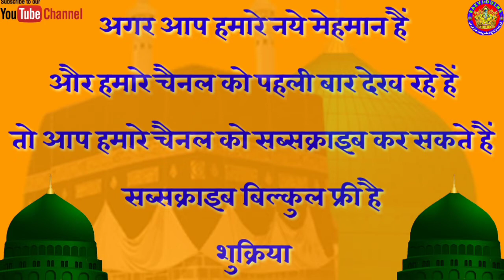New Updeta For Razvi Dulha // हुज़ूर तशरीफ़ ला रहे हैं // Maulana Naushad Sahab UP//Tajdar e Aulia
New Updeta For Razvi Dulha // हुज़ूर तशरीफ़ ला रहे हैं // Maulana Naushad Sahab UP//Tajdar e Aulia Conference Rampur Milki Saran